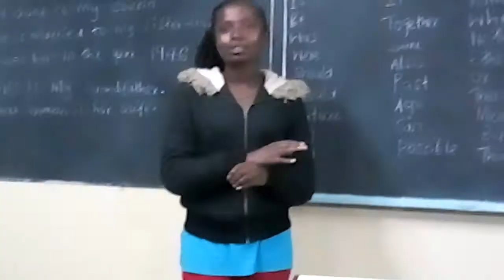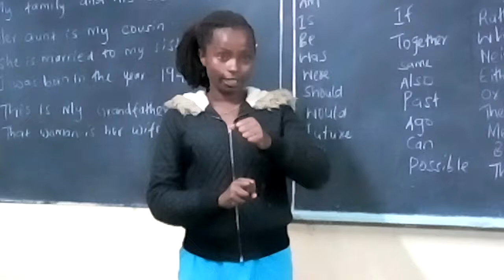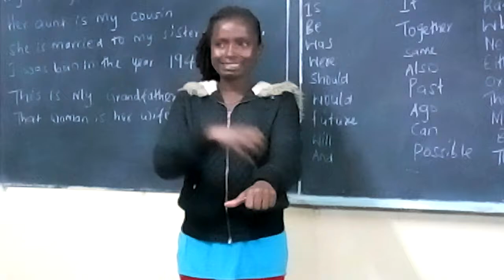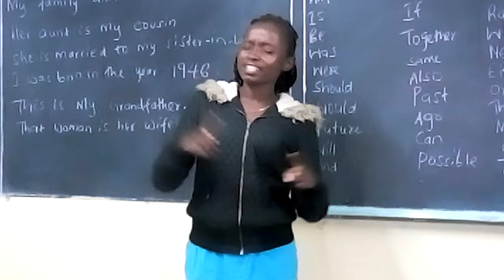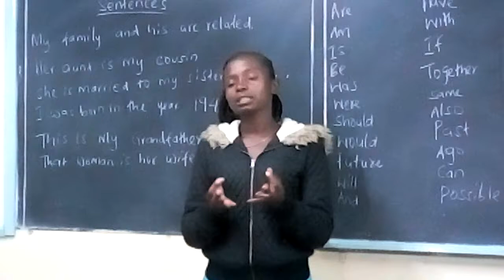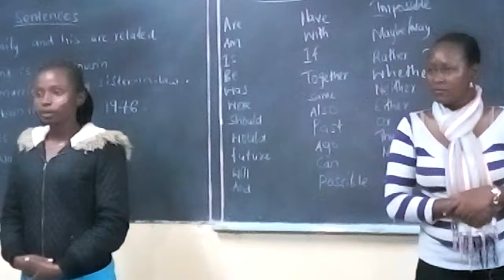KENYA SIGN LANGUAGE TUTORIALS - class practice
WANDAHUHU